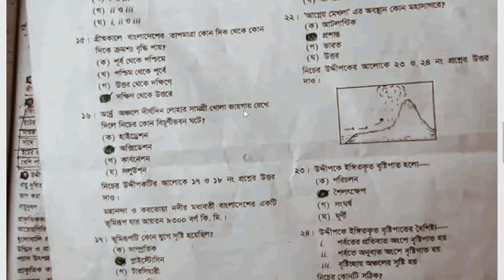Hsc 2022 Geography 1st paper mcq solution Dhaka board